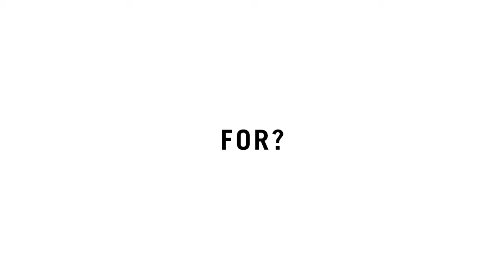Play, Earn, and Win! - ROG Elite Rewards | ASUS ROG